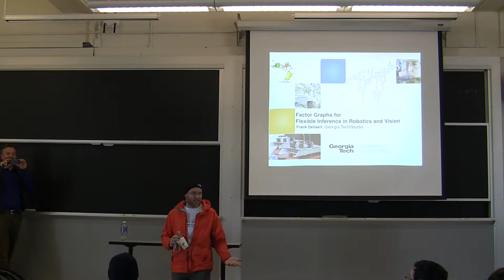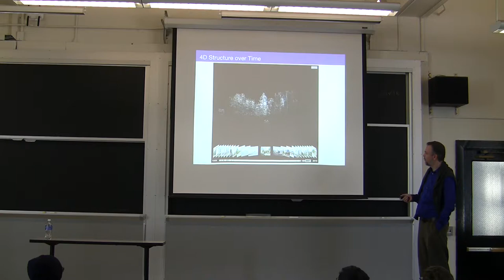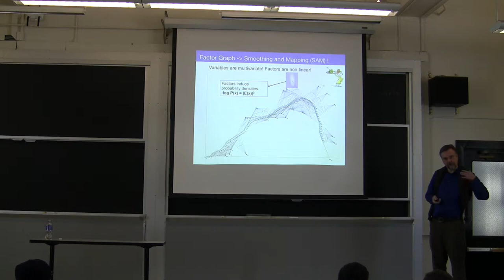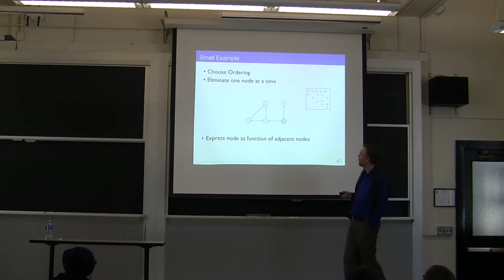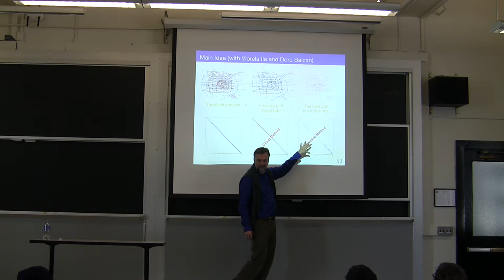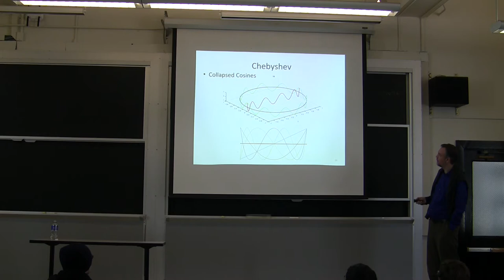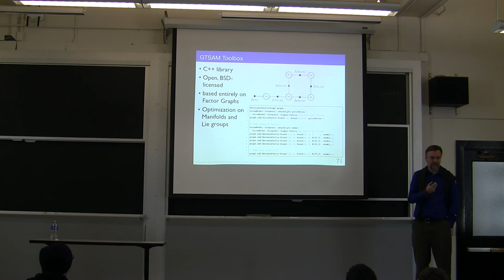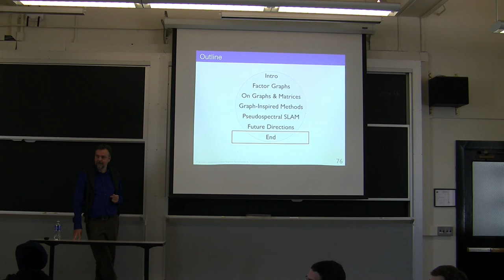Factor Graphs for Flexible Inference in Robotics and Vision | Frank Dellaert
Title: "Factor Graphs for Flexible Inference in Robotics and Vision"

Date: March 24, 2015
Speaker: Frank Dellaert

Simultaneous Localization and Mapping (SLAM) and Structure from Motion (SFM) are important and closely related problems in robotics and vision. I will show how both SLAM and SFM instances can be posed in terms of a graphical model, a factor graph, and that inference in these graphs can be understood as variable elimination. The overarching theme of the talk will be to emphasize the advantages and intuition that come with seeing these problems in terms of graphical models. For example, while the graphical model perspective is completely general, linearizing the non-linear factors and assuming Gaussian noise yields the familiar direct linear solvers such as Cholesky and QR factorization. Based on these insights, we have developed both batch and incremental algorithms defined on graphs in the SLAM/SFM domain. I will also discuss my recent work on using polynomial bases for trajectory optimization, inspired by pseudospectral optimal control, which is made easy by the new Expressions language in GTSAM 4, currently under development.

This talk was from the weekly Robotics@MIT seminar.